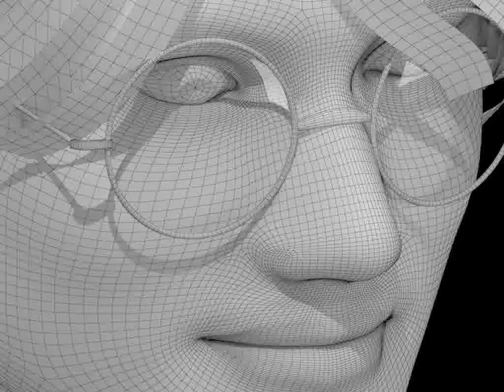3D Model Harry Potter Review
Harry Potter 3D Model in 3D Studio Max file (.max), 3D Studio Max file (.max), available